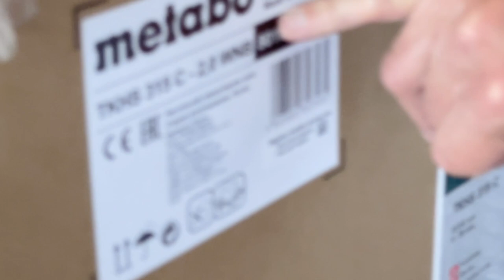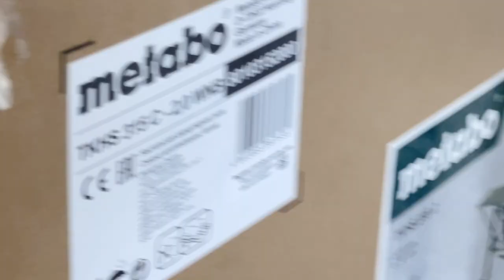SOLARGROUP в Китае |День 1| На заводе по производству электродвигателей и ручного электроинструмента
Топ-менеджеры SOLARGROUP в лице генерального директора Сергея Семёнова и руководителя направления рекламы и связей с общественностью Павла Филиппова побывали с рабочей поездкой в Китае. В состав нашей делегации также вошли руководитель проектного отдела SOLARGROUP Фёдор Константинов, директор производственной кооперации «Ресурс» Андрей Лобов, индийский бизнесмен и партнёр проекта Автар Сингх.

Проводником для нашей делегации стал Виктор Арестов, директор компании ASPP Weihai, почётный гражданин города Вэйхай и партнёр «Совэлмаш».

В первый день поездки посетили завод Wendeng Allwin Motors, где производятся электродвигатели и ручной электроинструмент для известных мировых брендов. Это предприятие и ASPP Weihai создали совместную компанию, которая будет производить корпуса для углошлифовальных машин «Совэлмаш». На УШМ будут стоять электродвигатели с совмещёнными обмотками.

Образцы деталей для корпуса изготовлены и переданы в «Совэлмаш» с делегацией SOLARGROUP.

Гости побывали в головном офисе компании, шоу-руме продукции и на производственных площадях. Их впечатлили масштабы завода.
Предприятие выпускает более 150 миллионов единиц электроинструментов разных видов.  Продукция экспортируется в более, чем 50 стран и регионов, объем экспорта — свыше 50 миллионов долларов.

Подробнее о предприятии можно узнать на его официальном сайте, по ссылке

Завод интересуется продукцией с технологией «Славянка», потому что двигатели с совмещёнными обмотками позволят ему при  относительно небольшом росте себестоимости производства значительно повысить конкурентоспособность продукции и получать в несколько раз больше прибыли от продажи.

Смотрите видео о визите на завод и пишите в комментариях, будет ли интересно вам узнать больше о поездке SOLARGROUP в Китай. Чем больше лайков и комментариев соберёт этот пост, тем выше вероятность того, что продолжение следует.